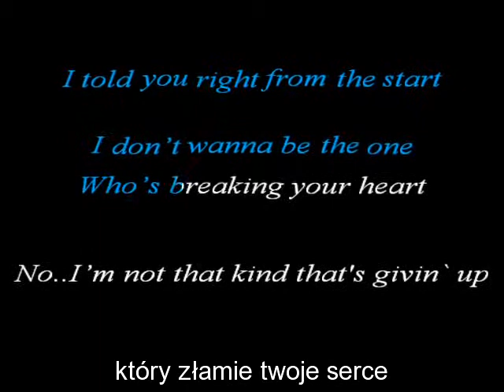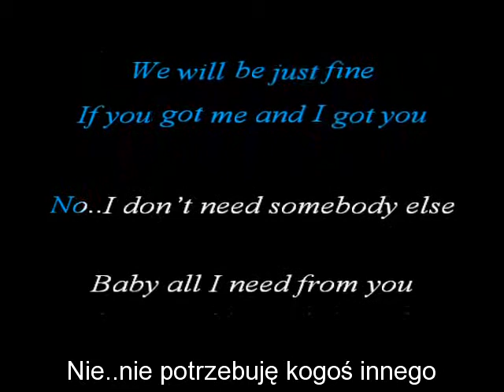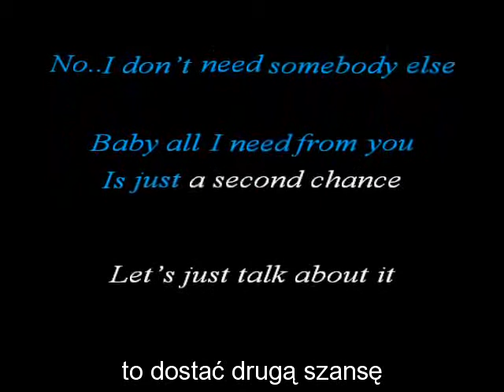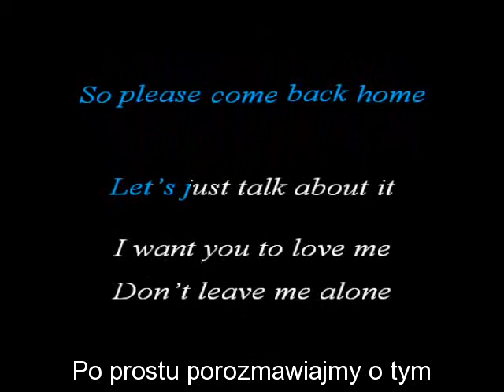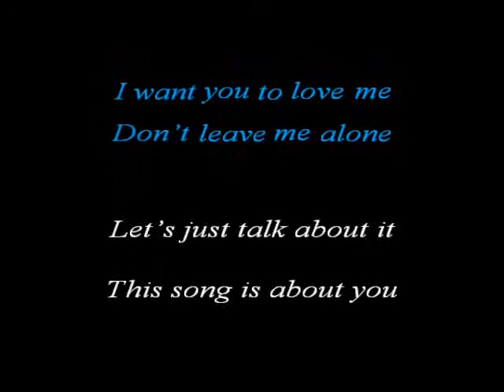Akcent - Let's Talk About It karaoke HQ polskie napisy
I told you right from the start
I dont wanna be the one
Whos breaking your heart
Noo, Im not that kind that's givin` up
Tell me if Im crazy
But you're everything Ive got.

Ohh, lets just talk about it
This song is about you
So please come back home

Lets just talk about it
I want you to love me
Dont leave me alone.

You know what they say is true
We will be just fine
If you got me and I got you
No,I dont need somebody else
Baby all I need from you
Is just a second chance.